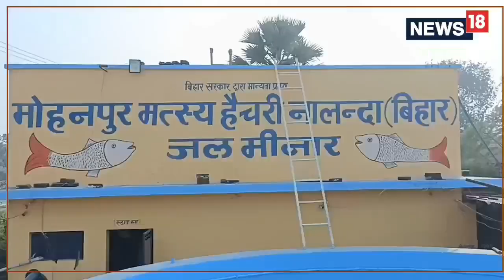Nalanda News : मछली पालन करना चाहते हैं शुरू, तो नालंदा में यहां मिलेगा निशुल्क प्रशिक्षण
मत्स्य पालन से जुड़ने के लिए किसानों को आधार कार्ड, राशन कार्ड, मतदाता पहचान पत्र, जमीन का नक्शा या अभिप्रमाणित प्रति, एससी-एसटी और ओबीसी वर्ग जाति प्रमाण पत्र, बैंक खाता विवरण, तालाब का निजी स्वामित्व प्रमाण पत्र, तालाब के पट्टे की प्रति या लीज का इकरारनामा (कम से कम 11 माह) होना चाहिए.,Bihar News|Nalanda news